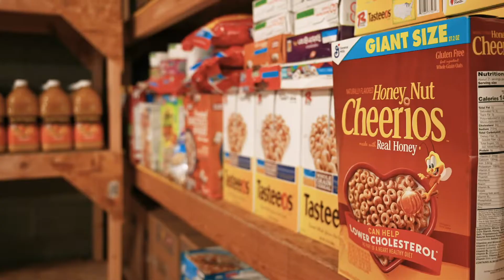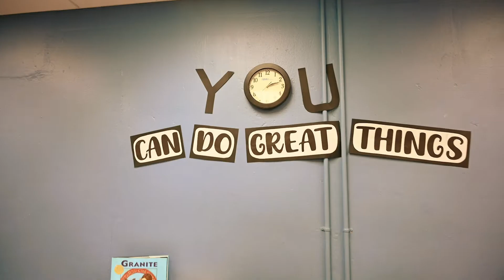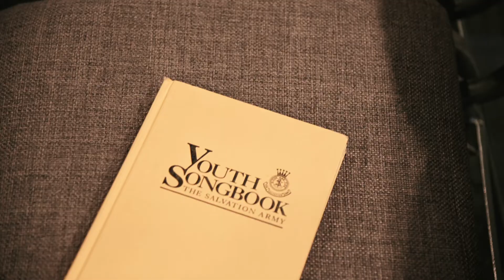Salvation Army: Richland County Foundation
The Salvation Army, an international movement, is an evangelical part of the universal Christian Church. Its message is based on the Bible. Its ministry is motivated by the love of God. Its mission is to preach the gospel of Jesus Christ and to meet human needs in His name without discrimination.